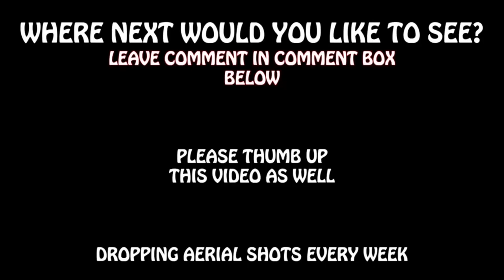คนพิเศษ Junosuede Reaction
reaction video to "คนพิเศษ